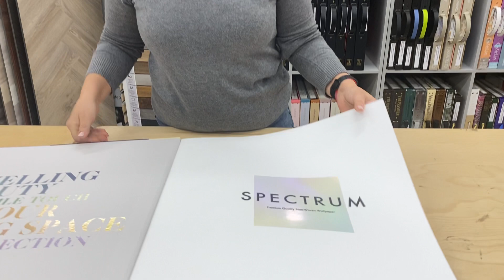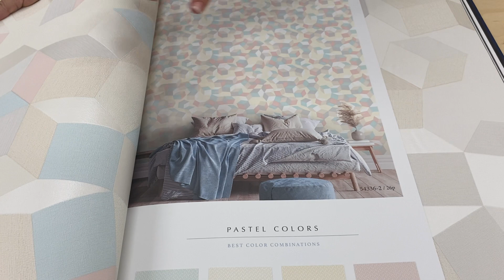Видеообзор обоев Andrea Rossi "Spectrum" - (Южная Корея)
Огромный выбор цветовой палитры фоновых обоев под текстиль, а также в мелкую рогожку и с эффектом крашенной стены. Прекрасная альтернатива покраске стен. К однотонникам в коллекции добавлено несколько дизайнов, а именно геометрия, мелкие колибри и геометрический орнамент из ломанных линий.
Материал: винил на флизелине
Ширина: 1,06 м